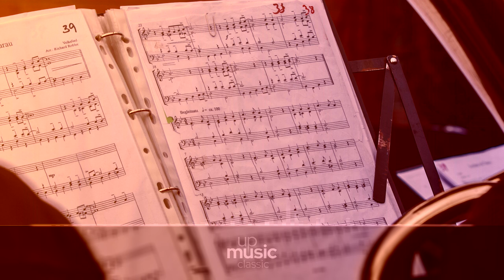Borodin - Symphony No.2 - 2nd Movement, by European Archive ∙ upmusic ∙ classic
Tchaikovsky Voyevoda Overture & The tempest Op. 18, Borodin - Symphony No. 2

There are two pairs of works in Tchaikovsky's oeuvre that are often confused, the first couple being the Op. 3 opera Voyevoda (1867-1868) and Voyevoda, the symphonic ballad for orchestra, Op. 78. The other confusable pair of siblings are the 1864 overture for orchestra The Storm, Op. 76, and the work under examination here, The Tempest, from 1873, a later composition, despite the higher opus number of the first work. The Tempest is a fantasia inspired by the Shakespeare play of the same name. It is not as well known as Tchaikovsky's other orchestral work after Shakespeare, the Romeo and Juliet Overture-Fantasy, but is nearly on the artistic level on that powerfully dramatic work. Like Romeo and Juliet it followed a written-out program; The Tempest is less complex than Romeo and Juliet partly because that program is itself simpler in structure. The Romeo and Juliet program was written by the composer Balakirev and specified a complex correspondence of themes with the characters in the play, but the program for The Tempest, written by an art historian named Stasov, specified only a loose sequence of scenes.

Composer: Pyotr Ilyich Tchaikovsky
Form: Symphony
Instrument: Orchestra
Period: Classical